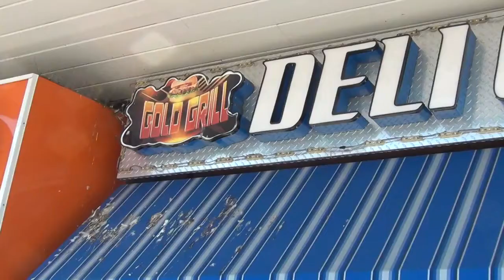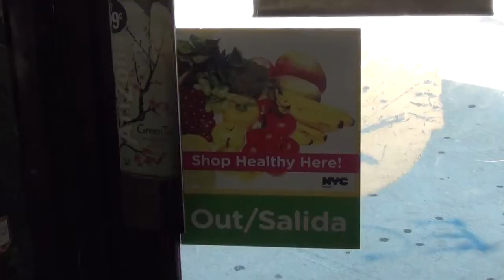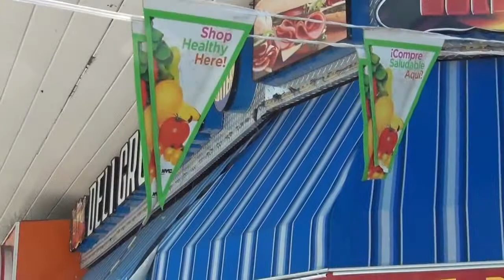Gold Grill Deli Grocery Now “Healthy Bodega” in the Bronx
On nearly every corner in the Bronx, you can find a bodega. They are an important source of food and beverages for many Bronx residents, as there are a lack of full-service grocery stores. Seeing the importance of bodegas in many communities,  Patricia Tejeda, a frequent bodega patron, wanted to have her own store, but wanted to set herself apart from other bodegas. Patricia wanted to offer her customers healthier options as she knew that there were many people living in her community who struggled with obesity and related issues such as diabetes and hypertension.  Patricia bought a bodega on the corner of  Pearsall and Gun Hill Road in the Eastchester section of the Bronx named “Gold Grill Deli Grocery.” The area had a number of stores and fast food restaurants selling less healthy food and Patricia wanted her customers to not only have their everyday items, but healthier versions of those items.  Patricia knew that in order for her to meet her goal that she needed to identify the healthier options customers would purchase while ensuring the profitability and sustainability of her business.

As a new business owner, Patricia faced numerous obstacles. At times, these obstacles made her feel as if her efforts were not making a difference. The major obstacles requiring her attention included: Obtaining the appropriate licenses and fixing and replacing broken equipment; along with some minor changes such as improving the store lighting, getting rid of expired food, and improving the placement and storage of perishable foods.
After working  to overcome these challenges, Patricia shifted her attention to the next piece of the puzzle — increasing the availability of healthier food and beverage options at her store and offering them at reasonable prices.